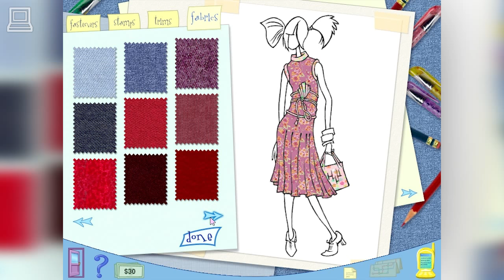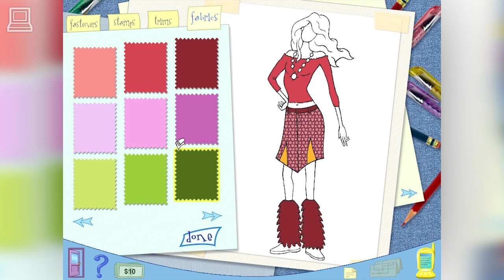My Scene CD-ROM (part 8)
Hang out with the My Scene girls for fashion and fun in the big city! Help Barbie, Chelsea, and Madison plan for one of 12 weekend events. Cruise through four areas of the city in search of cool items needed for each occasion. Complete fun activities like designing chic clothes to earn extra cash.